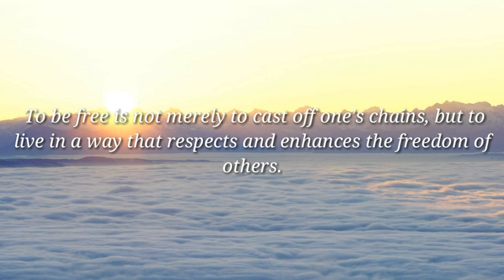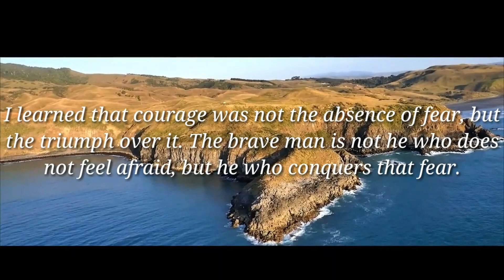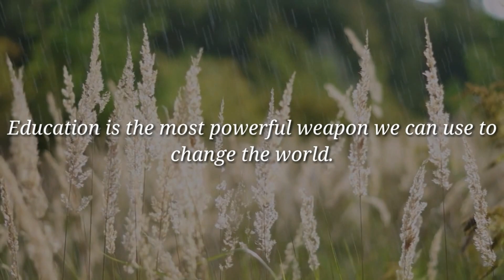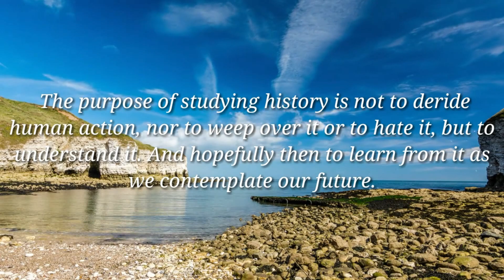Kata-kata Bijak Dari Nelson Mandela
Video ini berisi kata-kata bijak dari salah satu Tokoh Dunia yaitu Nelson Mandela. Untuk mengetahui lebih lanjut, silahkan lihat video diatas.

" Kata-Kata Bijak Channel, Merupakan sebuah channel hiburan yang berisi tentang kata-kata bijak dari tokoh-tokoh dunia dan lain-lain. Dukung terus Channel Kata-Kata Bijak, Terimakasih. "